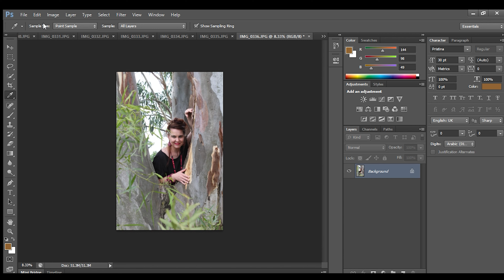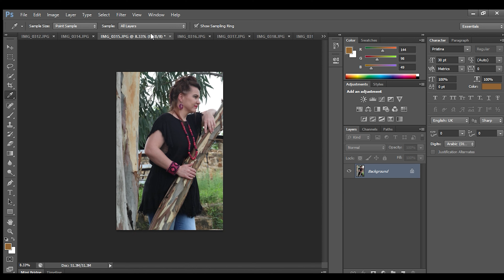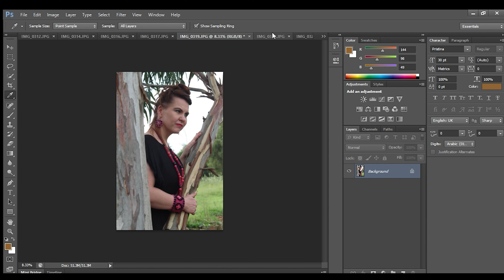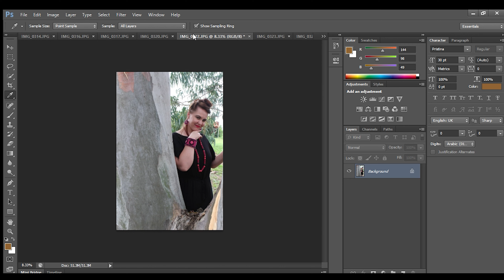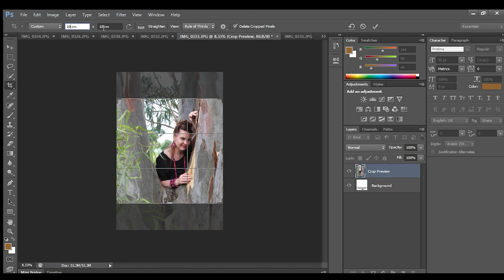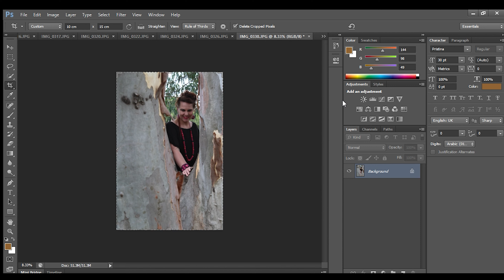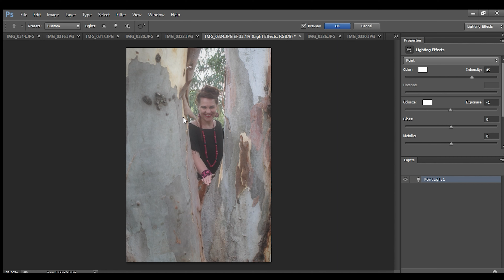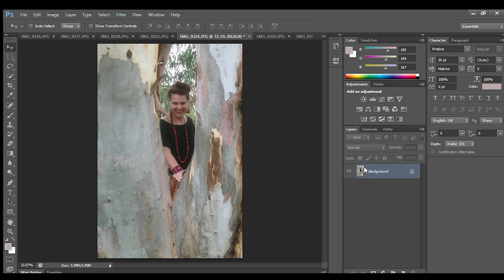How to edit photos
ArtC runs a handmade jewellery line called Arts Varki and also takes on the role of photographer. ArtC launched a competition in which one lucky winner won a free photoshoot modeling Arts Varki products. Here is a look at my photo editing process.